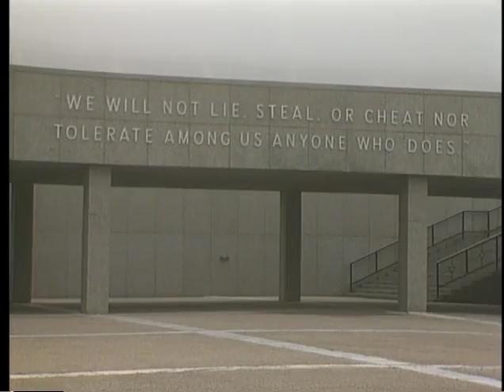U.S. AIR FORCE ACADEMY II , COLORADO SPRINGS The Joy of Music with Diane Bish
9014 U.S. AIR FORCE ACADEMY, COLORADO SPRINGS Music from the Air Force Academy features Diane Bish playing the 80 rank organ solo and with brass ensemble.  Music includes Music includes: Johann Christian Bach "Five Pieces for Mechanical Clock: Flute Piece", JS Bach "Cantata No. 140",  Le Clerc "Toccata," Strauss "Solemn Entry", George Elvey, "Crown Him with Many Crowns" (with Brass) Wilhousky "Battle Hymn," and Unfried "All Creatures of Our God and King." Samuel A. Ward "America the Beautiful" (with Cadet Chorale) Karg-Elert "Praise the Lord," Sousa "Sousa March," Dubois "Fiat Lux," and "High Flight."